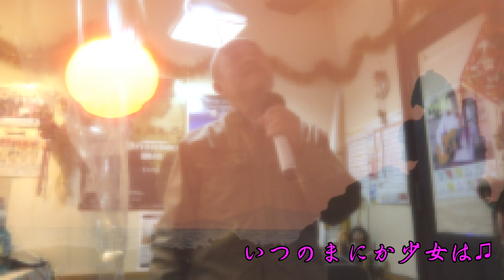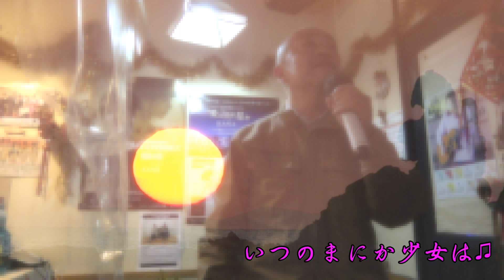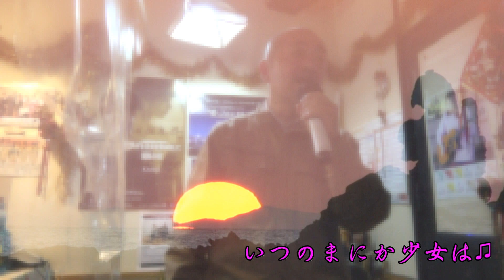病み上がり動画シリーズ「いつのまにか少女は・井上陽水」栗田ひろみさんを意識して作られた曲だとか…その少女も今63歳… ぐぁんちゃん 激ヤセした頃でしたねぇ～きつかった(^_^;)